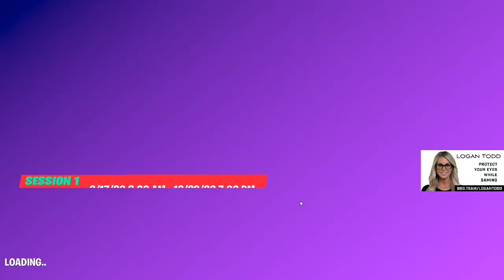Fortnite WTF Moments #2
THE CLIPS IN TODAY'S VIDEO